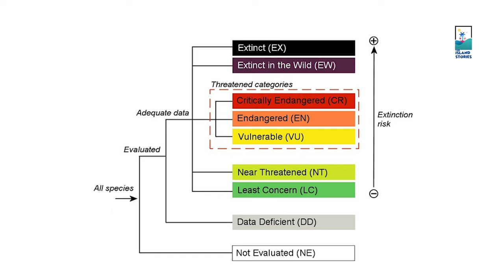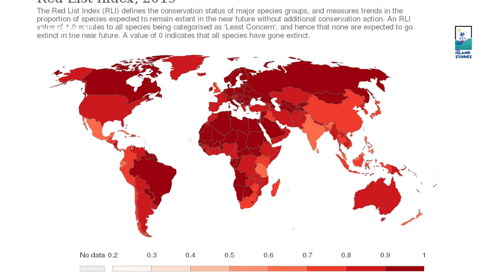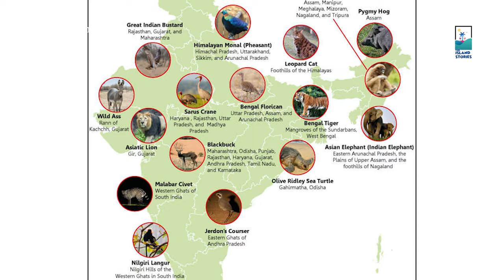IUCN Red Data Book | IUCN റെഡ് ഡാറ്റ ബുക്ക്